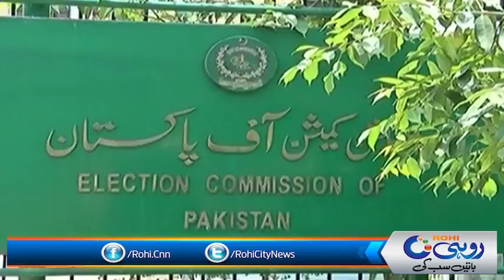ضلعی انتظامیہ کی جانب سے الیکشن ضابطہ اخلاق کی خلاف ورزی پر ایکشن